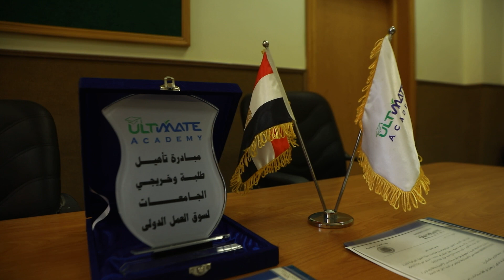بروتوكول تعاون مع جامعة فاروس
ألتمت أكاديمي توقع بروتوكول تعاون علمي جديد مع جامعة فاروس، واحدة من أفضل الجامعات بالأسكندرية
لتدريب الطلبة على التحول الرقمي من خلال نظام أونكس